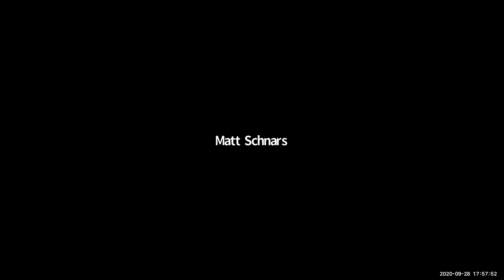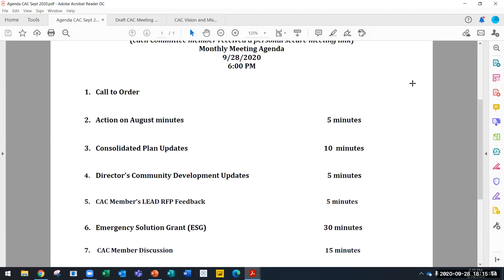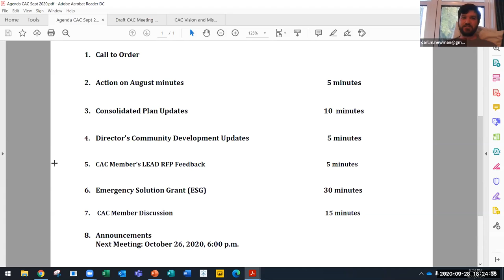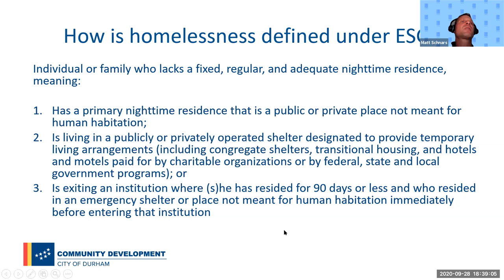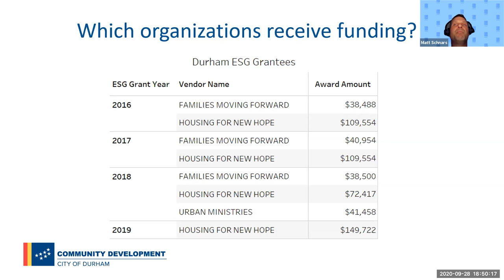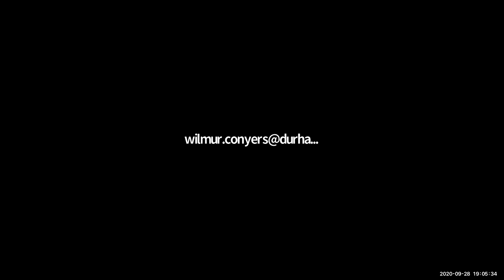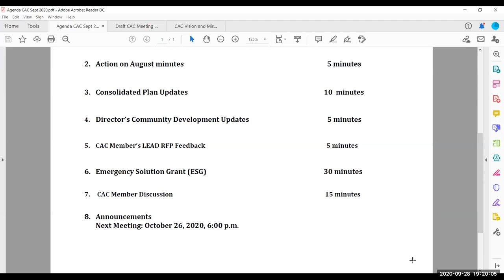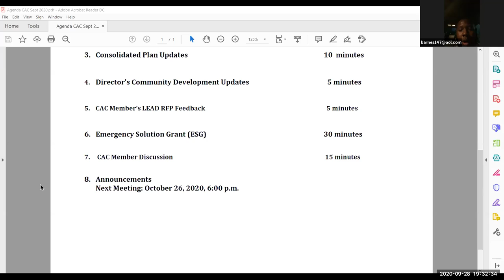September 2020 Citizens Advisory Committee Meeting